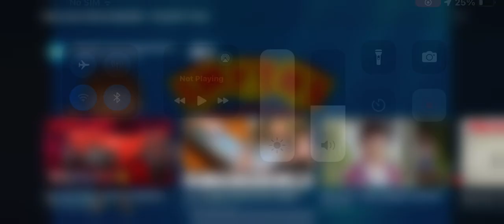Meccano meccaspider - smyths toys